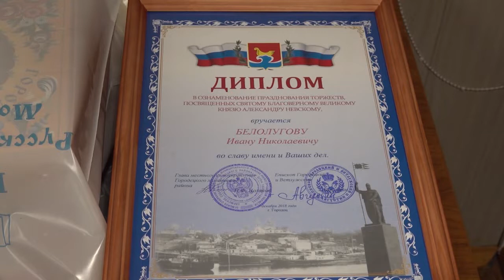Во славу имени и добрых дел